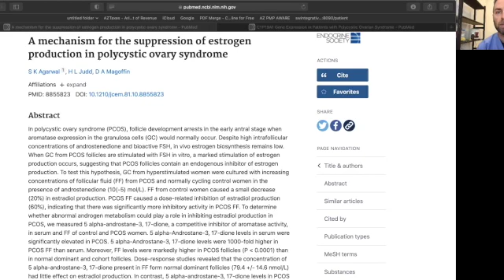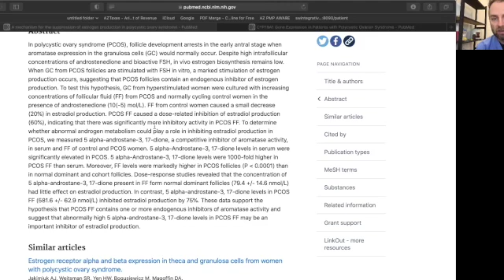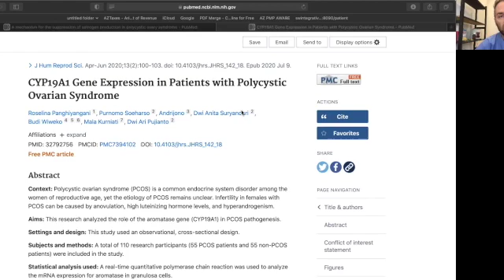Is Estrogen High or Low in PCOS?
Do you have PCOS and wondering if your estrogen levels are high or low?  Or perhaps, you just want to the general pattern of estrogen that occurs in women with PCOS.  In this video, we explore the question of estrogen levels in PCOS.  We look at the genetics behind estrogen levels, how estrogen is naturally produced in the body, and what might be going wrong in women with PCOS. Is Estrogen High or Low In PCOS
Before we get into estrogen levels in PCOS, how it is produced etc, we first need to understand what PCOS is.  PCOS, also known as Polycystic Ovarian Syndrome, it's a combination of things going wrong in the female body.  These include things like increased male characteristics like hair growth on the face and other body parts (This is known as androgenization).  Many patients with PCOS also have menstrual cycle abnormalities, a lack of ovulation, or no menstruation at all.  There can also be cysts on the ovaries but not always.  There's oftentimes insulin resistance, frank diabetes, or blood sugar issues.  Because of the lack ovulation, there can be difficulty with fertility too.   Those are the main findings in those with PCOS.  Estrogen Production In PCOS

To understand the role and pattern of estrogen in PCOS, we need to look at  the normal process for estrogen production and what's different in women with PCOS.  The typical process of estrogen production occurs from androstenedione turning into estrone.  That estrone can then turn into estradiol and that process is mediated by an enzyme called aromatase.  Aromatase enzyme turns androgens into estrogens.  In some women with PCOS that aromatase enzyme is not working properly.  It is as if there's something blocking it. That can leads too low estrogens and specifically low estradiol. The typically stimulus for the aromatase enzyme to increase its activity is the hormone FSH (follicle stimulating hormone).  This hormone comes from the pituitary gland.  This hormone secretion is normally signaled as part of the normal ovulation process.  FSH increases and that is a strong enough stimulus to stimulate the particular cells in the ovaries to produce more estradiol.  However, in some women with PCOS, there is not enough of that FSH stimuli or there is something inhibiting the aromatase enzyme from increase its activity in the presence of FSH.

Indeed, a study looking at estrogen production in PCOS women looked at this phenomenon.  They found if there was something suppressing the estrogen production by inhibiting those aromatase enzymes.  What they found was increased levels of an androgen in the follicular fluid of women with PCOS.  The androgen called 5-alpha androstane 3-17-diode.  This is also known as androstanedione.  We don't want to confuse that with the other precursor to estrone known as androstenedione.  As you can see in this study the 5-alpha androstane 3-17-diode acts as an inhibitor of the aromatase enzyme.  This androgen was in a higher concentration compared to those without PCOS.  Why is that?

Androstenedione can be converted into estrone through aromatase enzyme or it can be converted into this androstanedione.  The androstanedione is produced through the alpha 5 reductase enzyme.  If one of those pathways is blocked or slowed down then it's going to go the other way.  Having a higher presence of this androstanedione will further inhibit that aromatase enzyme.  So once the concentrations are high, it makes it even harder for the body to produce more estrogen.  This study found that androstanedione was one thousand fold higher in women with PCOS.  The activity of that androgen on the aromatase enzyme doesn't fully account for all that lack of aromatase activity though.

In this study they also found plenty of FSH present in PCOS women,  at least in the follicular fluid.  There was also plenty of the precursor to the estrone which is the anderstenedione.  For some reason their aromatase enzyme's continue to be slow.  This may be the chicken and egg thing.  Yes it's higher in PCOS women but what causes it to be higher to begin with? Genetics and Estrogen Production In PCOS

There also seems to be a genetic component to this problem.  Multiple studies have looked at the aromatase enzyme gene expression in PCOS women.  These studies found that the enzyme activity is slower.  So there is an inhibitory component from increased androgens. There also appears to be a genetic component of naturally slower aromatase activity in PCOS women.  The precursor has two main pathways it can go down.  If one is slowed down or blocked, it goes the other way. There also appears to be in  some women with PCOS and increased activity in the alpha 5 reductase enzyme.  That may be the key component to all this androgenization, lack of ovulation, and all the things surrounding PCOS.  Back to our question, is estrogen high or low in PCOS?